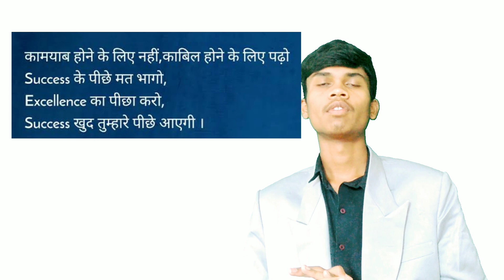DARK SIDE OF EDUCATION SYSTEM ❤️ education system exposed by initiator ankush 🔥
DARK SIDE OF EDUCATION SYSTEM 🔥
DARK SIDE OF INDIAN EDUCATION SYSTEM ❤️
EDUCATION SYSTEM EXPOSED BY INITIATORANKUSH

Education system
education scam
student mental health
student suicide
student depression
mental health awareness
social awareness
corrupt education system
education system scam
why school failed us
school college scam
make money
aditya saini
aditya saini case study
indian education system in hindi
why school is bad for you
case study in hindi
case studies